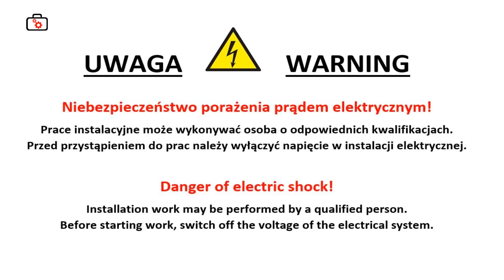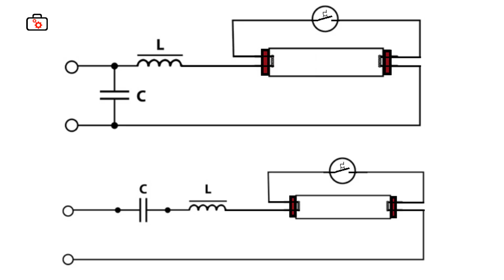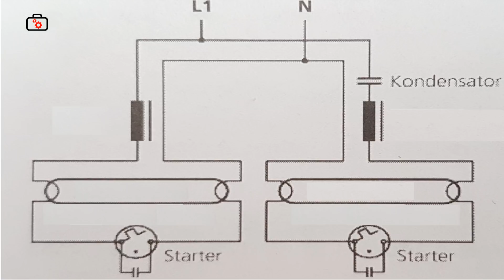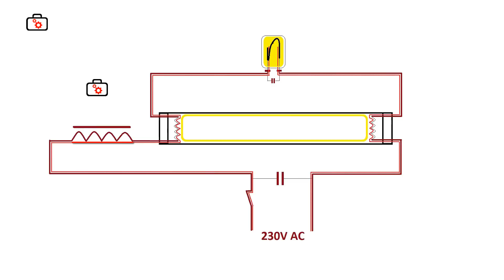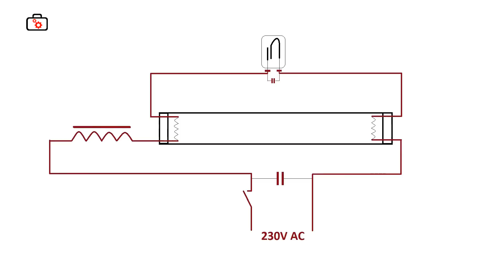Jak to działa? Zapłonnik (starter) świetlówki liniowej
Dziękuję :)